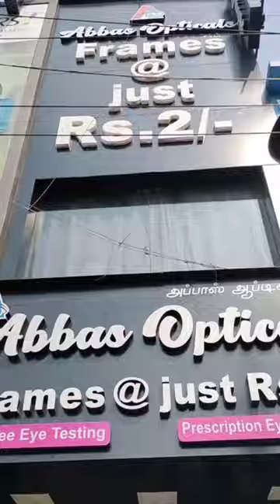💥🤑😎👓🕶️வெரும் ரெண்டு ரூபாய்க்கு கண்ணாடி FRAMES👓😎🕶️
வெரும் ரெண்டு ரூபாய்க்கு கண்ணாடி
FRAMES 😎😎👓👓🕶️😎🧬🙊🙉🙈

ADDRESS
Abbas Opticals, 186, Grand Southern Trunk Rd, Chromepet, Chennai, Tamil Nadu 600044

marina juice shop sugarcane juice chennai street food vegetarian madurai non veg street food Indian street food chennai foodie tamil vlog tamilfoodvlog nonveg food shorts chennai street food
chennai biriyani chennai street food biryani madurai parotta madurai karidosa madurai biryani trichy biriyani madurai food coimbatore street food coimbatore biriyani madurai kizi parotta
famous chennai street food famous madurai street food famous trichy street food famous chennai ice cream anna nagar food street chennai anna nagar biryani chennai anna nagar ice cream
chennai street food kothu parotta half boil chennai half boil chennai omelette nannari sarbath chennai biryani sapadu madurai biryani sapadu trichy biryani sapadu sirkali biryani sapadu
frozen princess cake cooking hacks scrambled eggs street scrambled eggs cooking eggs street food cooking chefs chennai kitchen madras kitchen madurai kitchen sirkali kitchen trichy kitchen
madurai kitchen coimbatore kitchen andhra kitchen hyderabad kitchen hyderabadi chicken biryani hyderabadi beef biryani hyderabadi mutton biryani andhra gongura chicken andhra chicken biryani
andhra mutton biriyani cake village chocolate minecraft village cooking minecraft food cooking Indian egg roll Indian street food egg roll Indian bread omelette chennai egg rolls
anna nagar egg rolls anna nagar bread omelette Indian street food biryani Indian street food crispy chicken Indian street food crispy potato tender coconut street food tender coconut
primitive technology cooking primitive cakes cupcakes cakes bakery cakes popcorn recipes street food popcorn ice cream recipes chocolate ice cream sprinkles crab fry famous madurai crab fry
BBQ chicken BBQ prawns BBQ mutton BBQ fish yummy dessert chennai yummy dessert cake chennai yummy dessert payasam tender coconut payasam french fries recipe crispy french fries chennai french fries
tradition chicken biryani traditional mutton biryani